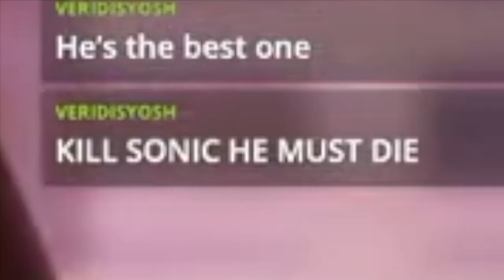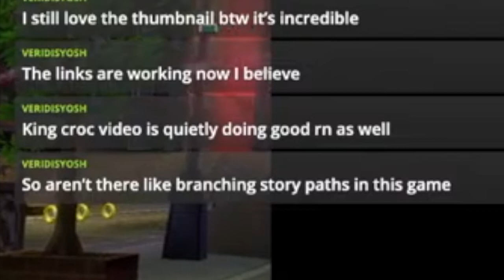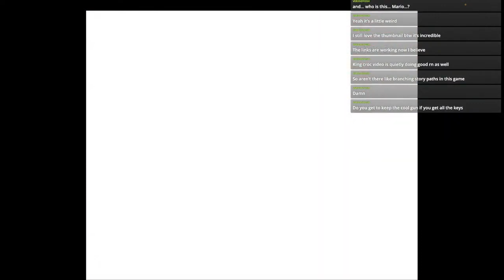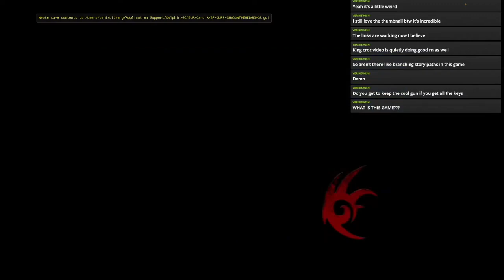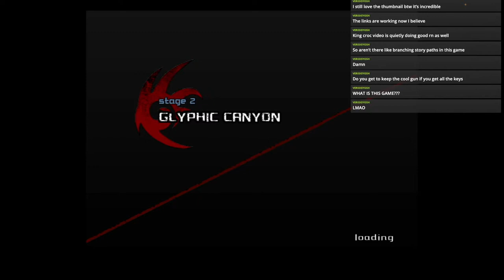D A M N .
S I L E N C E